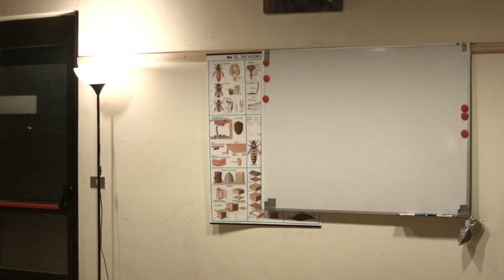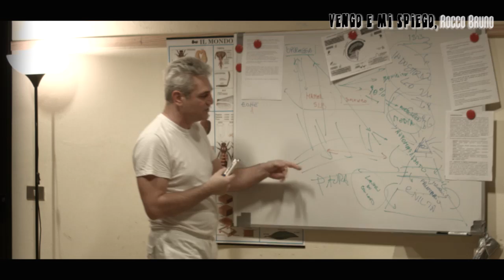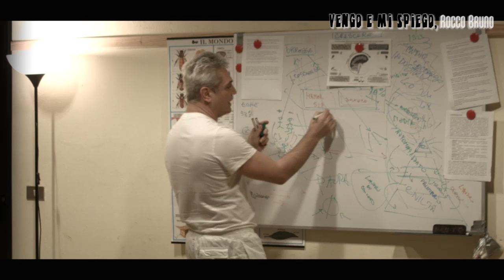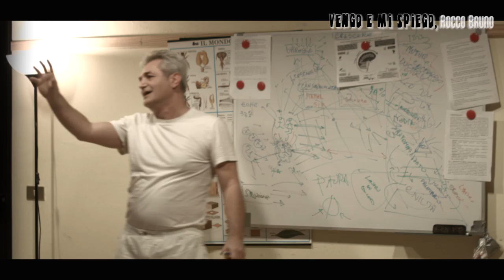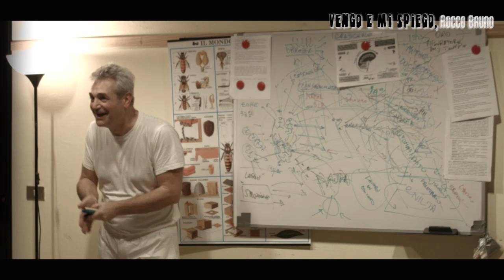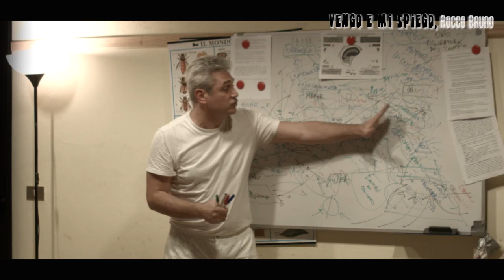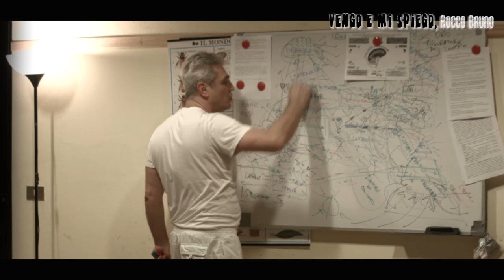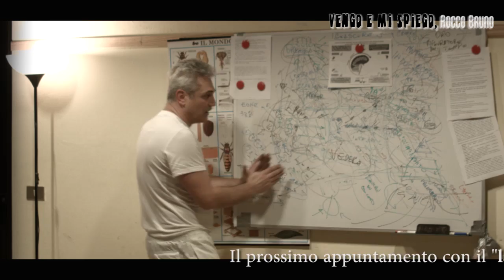05.04.2017 | R. Bruno - VENGO E MI SPIEGO! - 18° puntata | Oppressione e l'arte di VEDERE!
18° puntata. Questa sera parliamo di OPPRESSIONE, di falsificazione di notizie, abuso di potere e prepotenza insita negli esseri umani di questo pianeta. Ed ancora della capacita di "vedere " quale strumento di crescita personale. Centro Studi e Seminari

Il ricavato delle donazioni verrà utilizzato per lo sviluppo ed il recupero della struttura dove sorgerà l'Ateneo e centro polifunzionale. Un "monastero" nel suo senso più ampio, adattato ai tempi attuali e con lo scopo di realizzare un autentica rivoluzione culturale necessaria per superare l'adolescenza tecnologica dell'attuale umanità. Rocco BRUNO - i LIbri Calendario incontri Info varie ed attività

Il centro  del lavoro che porto avanti è la "Ricerca" e lo studio volto allo sviluppo di un particolare tipo di educazione, un educazione protesa ad un ulteriore sviluppo dell'individuo in senso fisico, emotivo ed intellettuale. Il Progetto Zion e' la naturale conseguenza del lavoro di ricerca, studio e divulgazione che si evince dai video presenti in questo canale.

Per questa ragione in questo momento l'attività principale didattica (incontri, seminari, residenziali, workshops, etc.) è orientata al recupero e realizzazione di un luogo di formazione stabile e permanente. Zion è il nome che ho dato a questo progetto e rappresenta, e' un modello educativo nella direzione dello sviluppo di se' e per la realizzazione di nuove comunità, basate sull'autonomia e la sostenibilità innanzitutto dal punto di vista umano e della sua mentalità o civilizzazione. Si tratta di un intento che va oltre la politica, il sociale od altro, questo perché nel tipo di lavoro viene introdotto il concetto o fattore del "condizionamento" subito: quello che nessuno vede più, ma che gestisce, opera ed ordina le nostre vite.

L'uomo non e' quello che dovrebbe essere, il suo sviluppo e' stato alterato sin dai primi anni d'infanzia per servire gli scopi della società e civiltà nella quale si sviluppa. Prima di poter parlare di sviluppo, quindi, ulteriore dell'individuo e' necessario comprendere che l'uomo e' stato alterato e che ha bisogno di un secondo tipo di educazione, ha bisogno di essere ri-educato, ha bisogno di vedere e capire da se stesso cosa e' diventato e voler spontaneamente "cambiare".

Queste porte sono assolutamente ineludibili dato che la condizioni necessaria per essere parte di un progetto simile e' quella di aver cambiato mentalità, di aver messo mano a ciò che oggi uno e' o crede di essere. Partecipare attivamente al progetto Zion significa partecipare attivamente a questi incontri. Queste porte sono gli incontri pubblici e il lavoro di scuola che scaturisce da questi incontri. La condizione necessaria per essere parte di un progetto simile e' quella di aver cambiato mentalità, di aver messo mano a ciò che oggi uno e' o crede di essere.